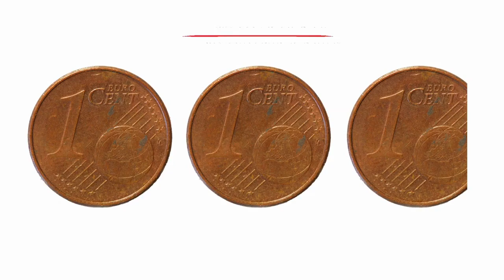Medici gettonisti. Regione al lavoro per abbattere del 20 per cento queste prestazioni